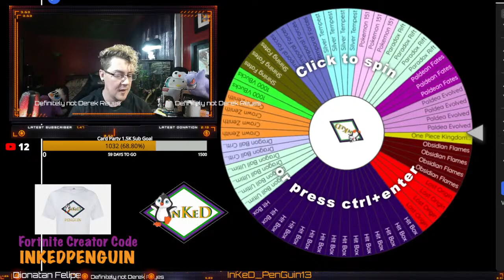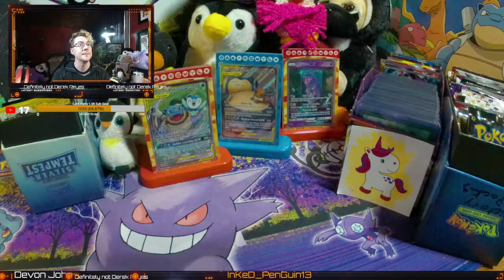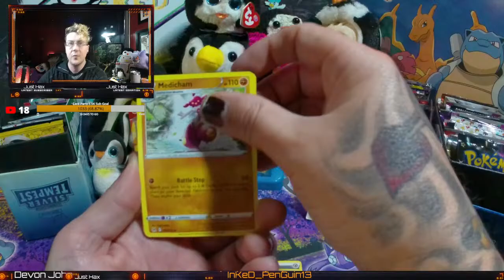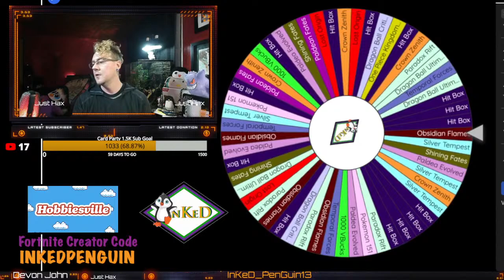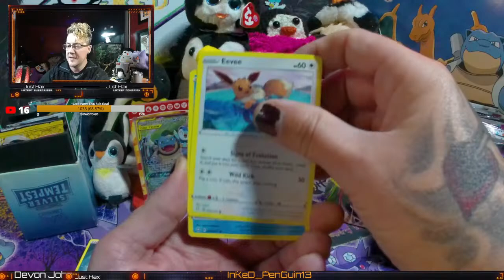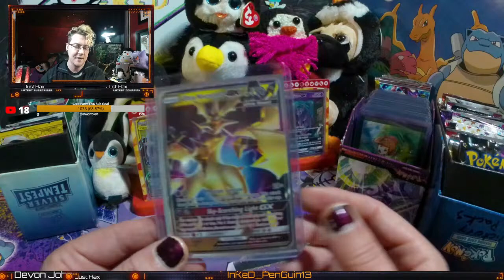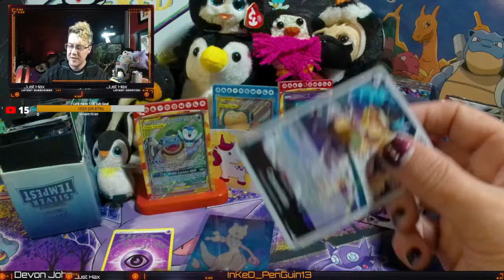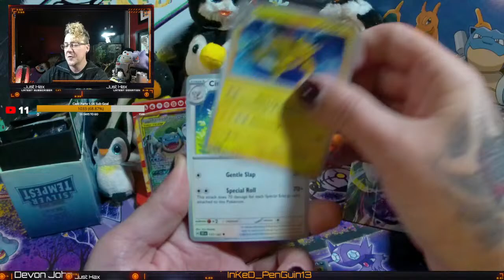Sunday Funday! Gaming with Subscribers! Pack Battle at 60 Likes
Today we are playing some Fall Guys with subscribers, giving away some cards and hopefully opening some victory packs!

Tips - Always appreciated but never necessary. All tips go back into the channel to upgrade equipment and better content.

Use URL below to get $5 off your first purchase at Hobbiesville!